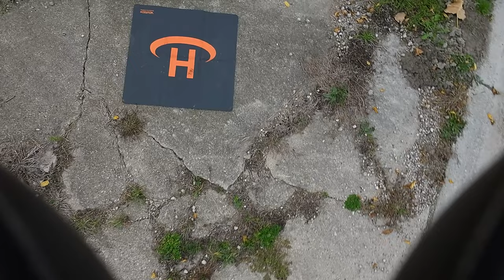only1fpv DJI AVATA